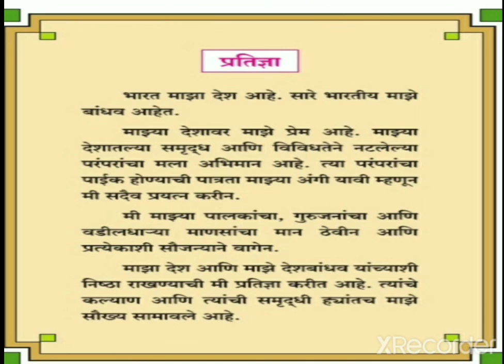17 December 2020